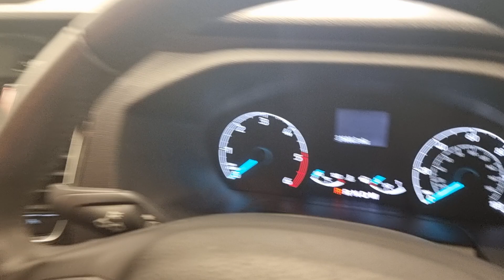Ford Transit Custom 300 Active